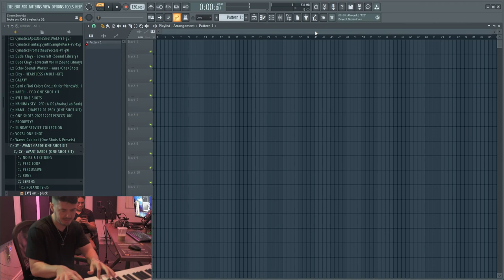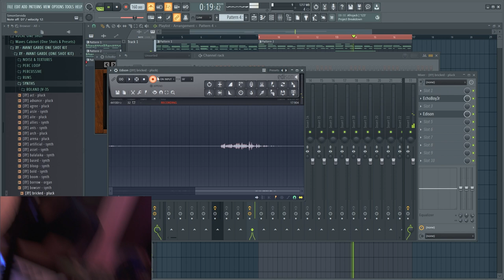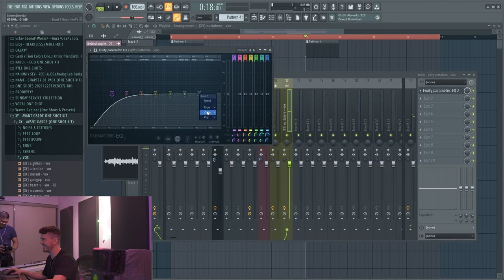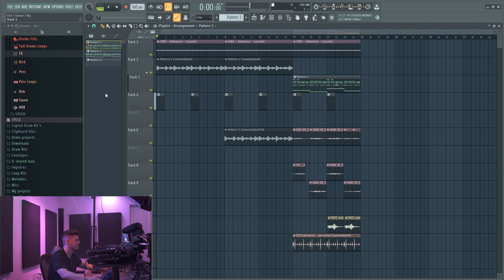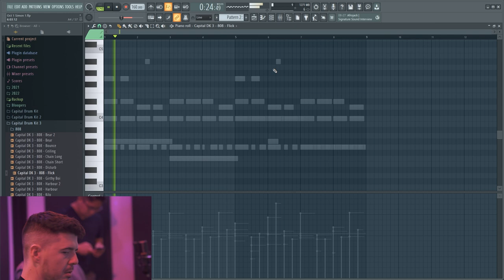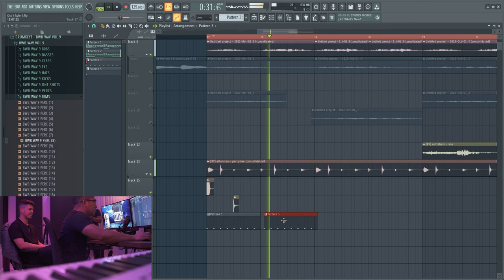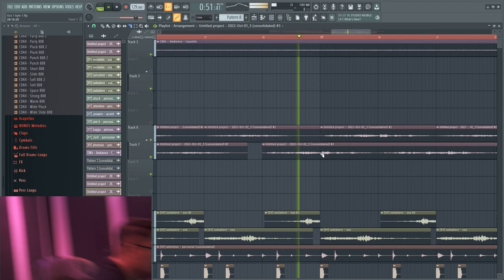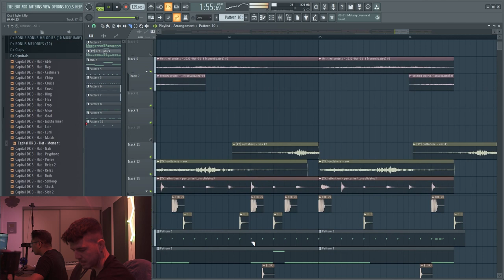KYLE BEATS AND SIMON SERVIDA MAKE A MELODY, THEN FLIP IT INTO CRAZY BEATS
Go watcher Kyle's original video!